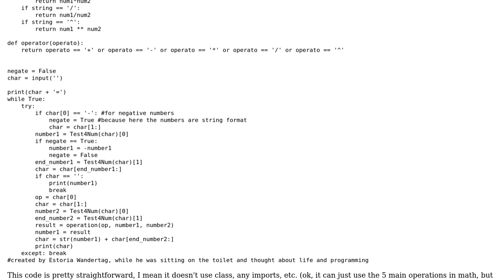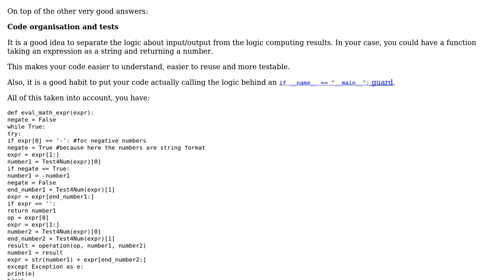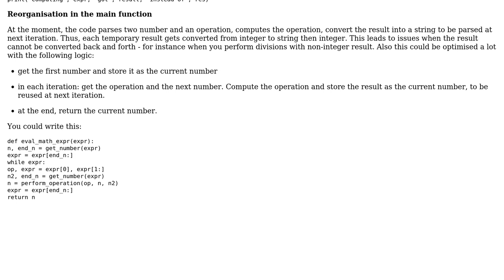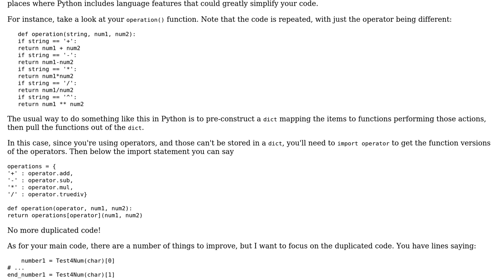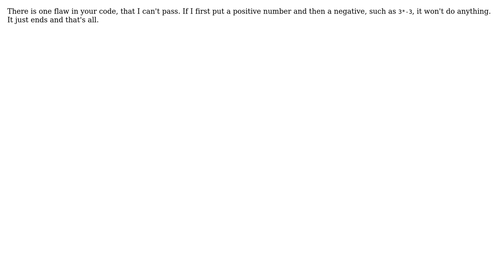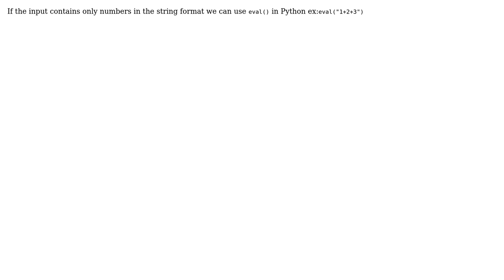Code Review: Python calculator taking string input (5 Solutions!!)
Code Review: Python calculator taking string input

With thanks & praise to God, and with thanks to the many people who have made this project possible! | Content (except music & images) licensed under CC BY-SA | Music | Images & others | With thanks to user user226103 user SylvainD user Stephen Rauch user Snowbody user Mateusz Kowalski user Estoria Wandertag user A. Romeu user 200_success and the Stack Exchange Network Trademarks are property of their respective owners. You are responsible for your own actions.